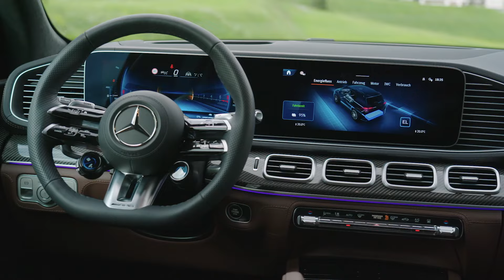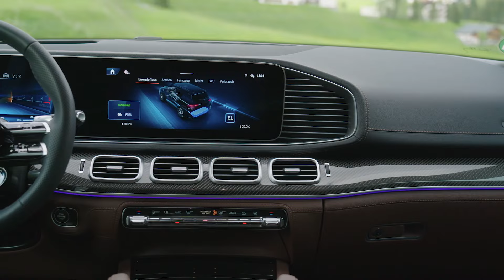Mercedes Amg Gle 53 Hybrid: prestazioni da supercar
È una Amg e basta uno sguardo al paraurti anteriore per rendersene conto; le prese d’aria abbondano. Linee morbide e una qualità delle finiture che lascia a bocca aperta. Carbonio in abbondanza, cuciture a contrasto, un digital cockpit collegato allo schermo dell’infotainment. Numerose le modalità di guida: Electric (con cui l’autonomia varia tra gli 80 e gli 87 km e la velocità massima è limitata a 140 km/h), Comfort, Sport, Sport+, Smoothness e Individual. Sia all’anteriore, sia al posteriore ci sono due differenziali aperti; tramite un sistema di frizioni gestito elettronicamente, a seconda delle esigenze, il 4WD di Mercedes riesce a spostare la trazione al posteriore o all’anteriore. Sommando le prestazioni del motore a benzina (sei cilindri in linea) a quelle del motore elettrico, si ottengono 750 Nm e 544 Cv. La velocità è limitata a 250 km/h e l’accelerazione da 0 a 100 km/h avviene in 4”7. Il cambio automatico con convertitore di coppia è montato tra il motore elettrico e la trasmissione 4Matic+. La batteria del motore elettrico ha una capienza di 31,2 kWh lordi. Ammortizzatori regolabili elettronicamente, barre anti rollio in acciaio, molle ad aria, abbinate a un compressore, per variare l’altezza da terra attraverso un comando posizionato sul tunnel centrale. Di serie, cerchi di 21 pollici; come optional, cerchi di 22 pollici. L’impianto frenante prevede dischi anteriori di 400 millimetri di diametro e pinze freno a sei pistoni; al posteriore, dischi freno di 370 millimetri di diametro, abbinati a una pinza flottante a singolo pistone.